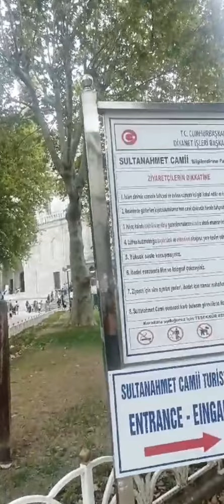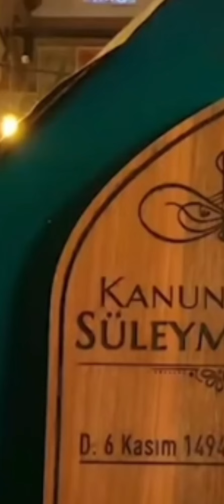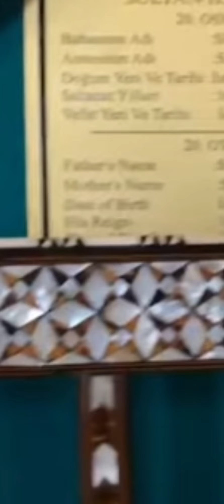সুলেমানি/সুলায়মানি মসজিদ/ব্লু বা নীল মসজিদ, সুলতান সুলেমান ও হুররাম সুলতানার কবর,ইস্তাম্বুল, তুর্কী।